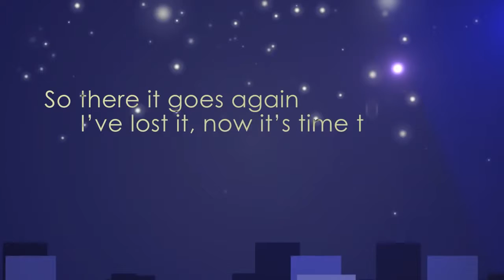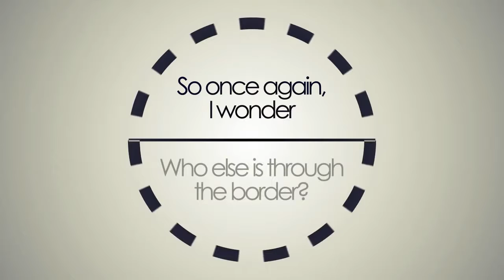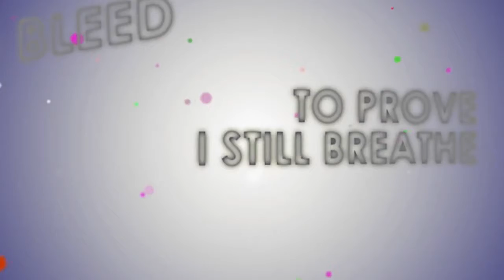(Song Cover) Define Me (by nostraightanswer)【叶曦華】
叶曦華 are my characters in my fan fiction.
叶曦華's voice provider is me.
original video and information:
Music, video: nostraightanswer (Kenji-B)
Illustration: nageko